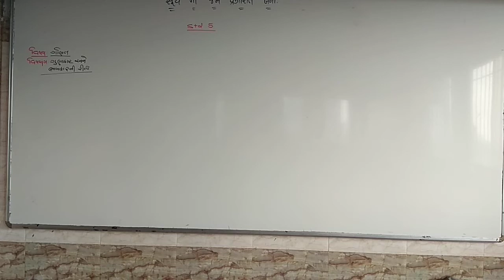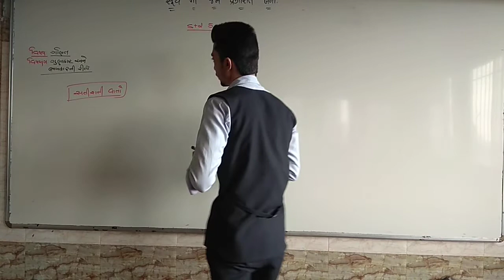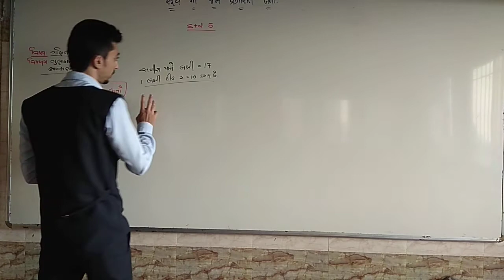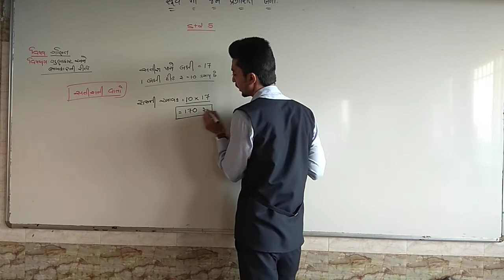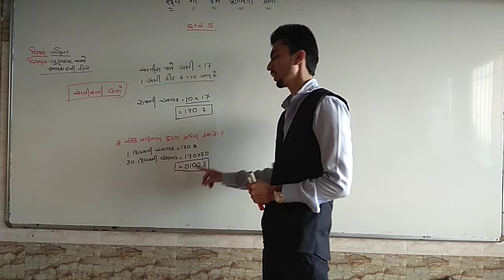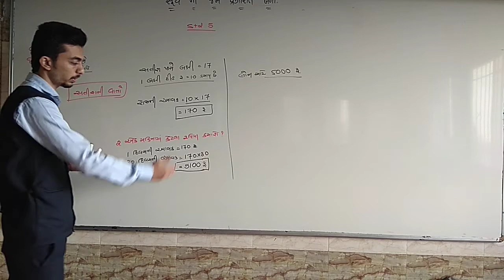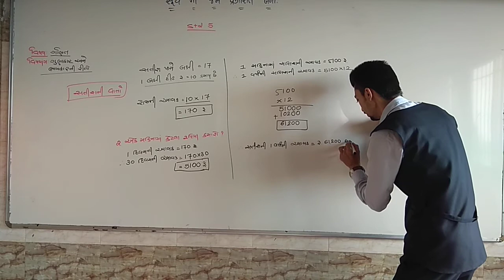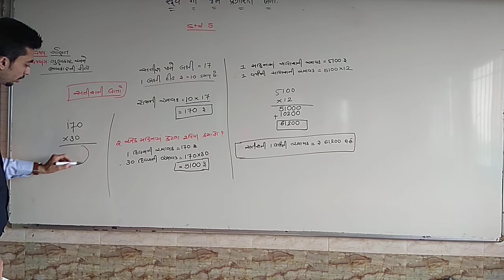STD 5 MATHS ch13 part 2 2 4